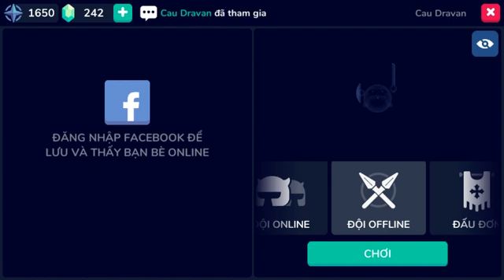oda / knight io - showcase